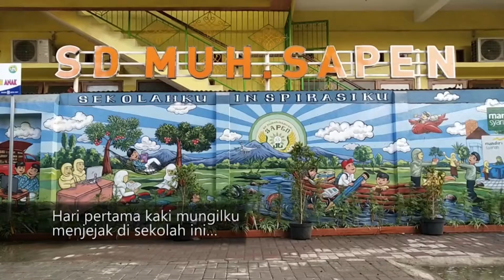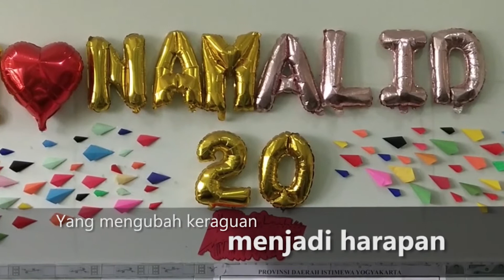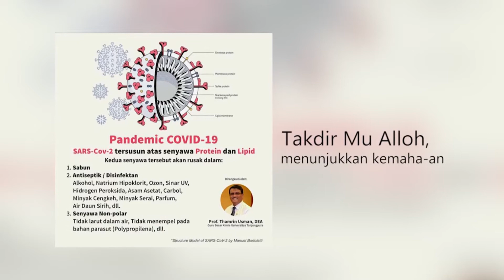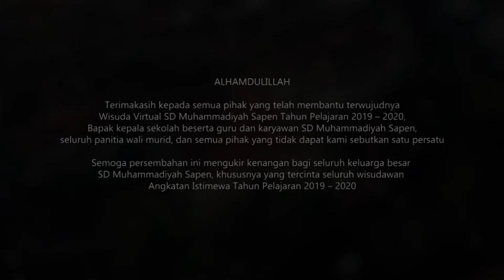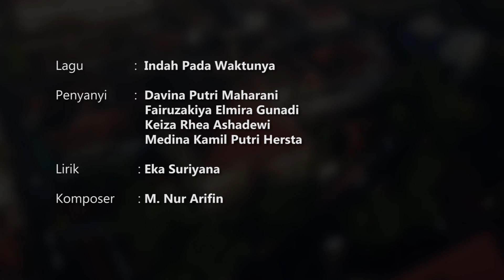Wisuda Virtual Purna Siswa Kelas VI Al Batani SD muhammadiyah Sapen